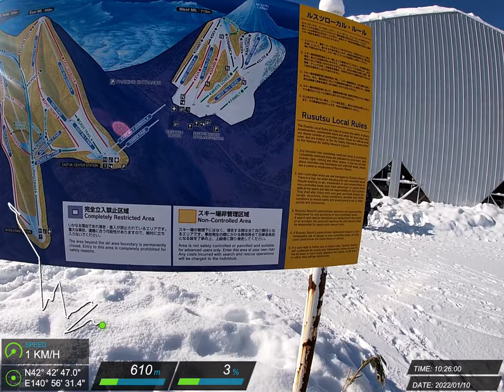20220110 留壽都 滑雪紀錄 #34 (J)